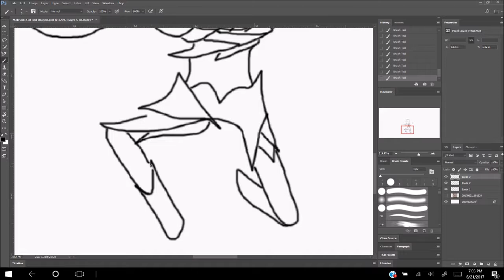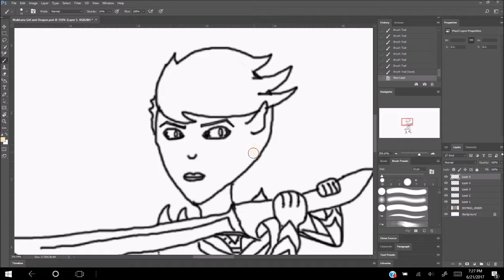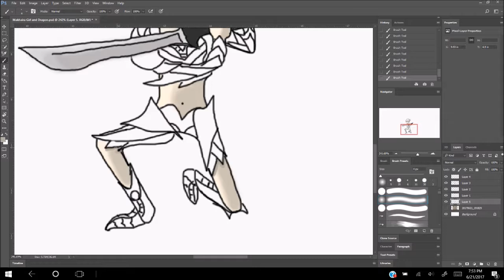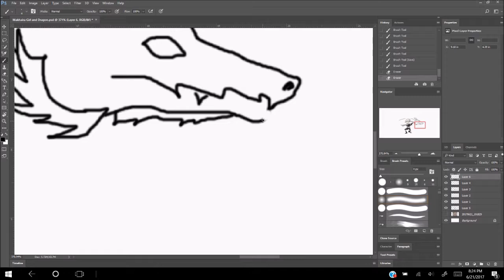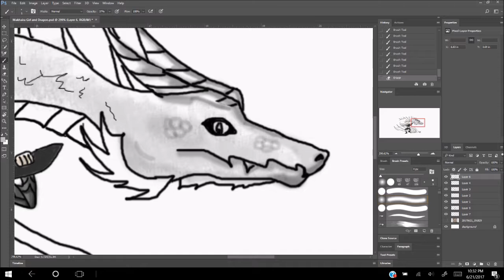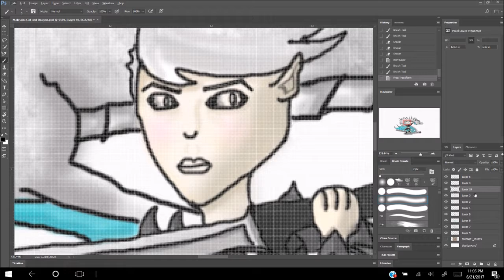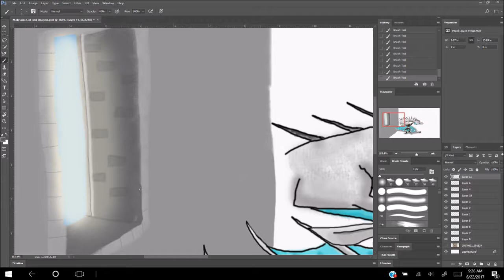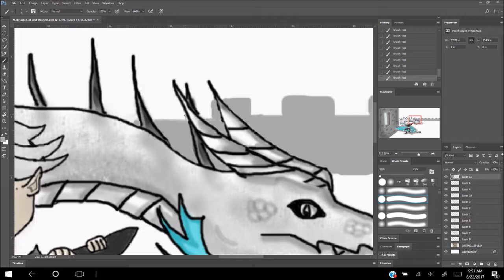Time Lapse Drawing-Dragon and Warrior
A little cartooning to start my day.

#1. EDEN-Wake Up
#2. CloZee-On the Riverbank
#3. Flux Pavilion-I Can't Stop
#4. DEAF KEV-Invincible
#5. Shaun Taylor McManus-The Last Stand
#6. Mark Eliyahu-Journey